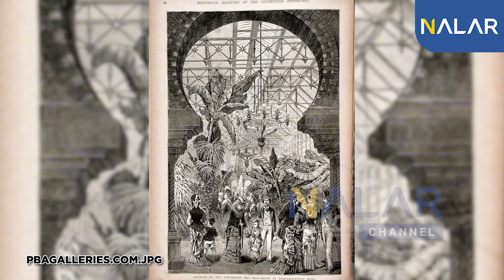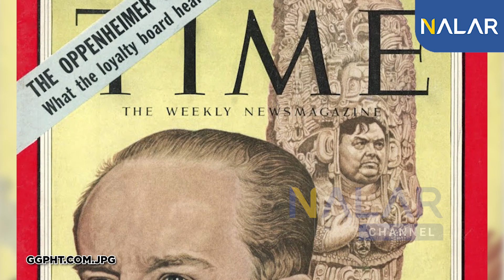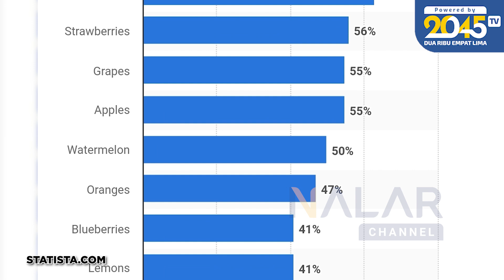LORD LUHUT: "HEY ELON, INDONESIA BUKAN BANANA REPUBLIC ‼️" - Poltak Hotradero (Ensikloperia #16)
"We are not a banana republic !!" kata Opung Luhut Panjaitan ke investor bilioner Elon Musk.